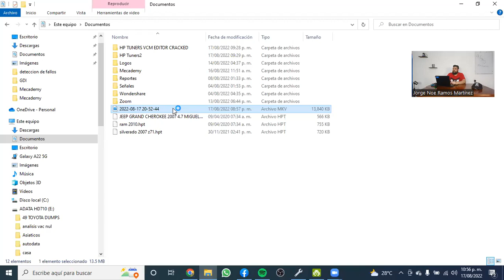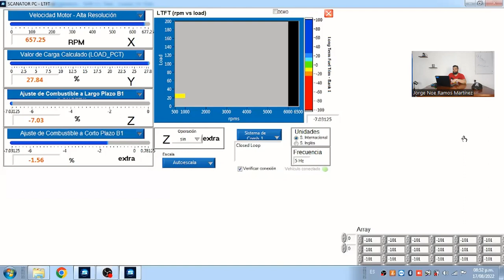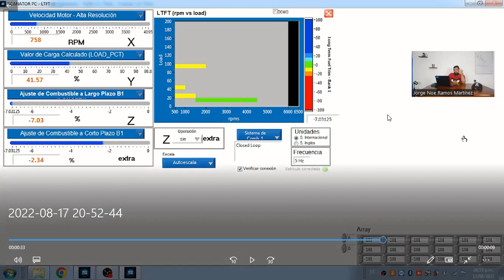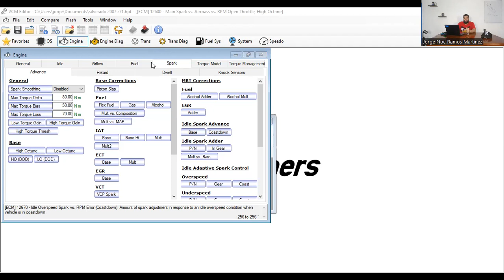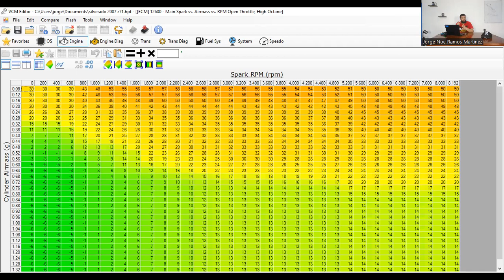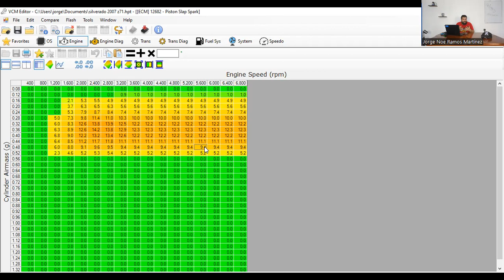¿Por qué cascabelea mi auto? MAPAS DE INYECCIÓN Y PROGRAMAS DE COMBUSTIBLE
UNCA CHARLA MUY AMENA Y JUSTIFICADA DEL POR QUÉ FALLAN NUESTRO AUTOS